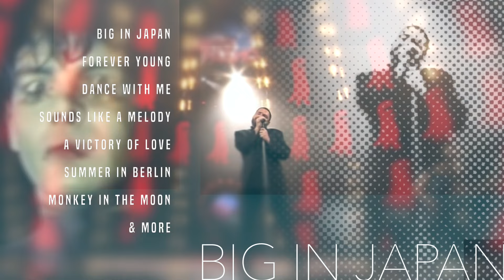Alphaville USA 20-17 Tour Promo